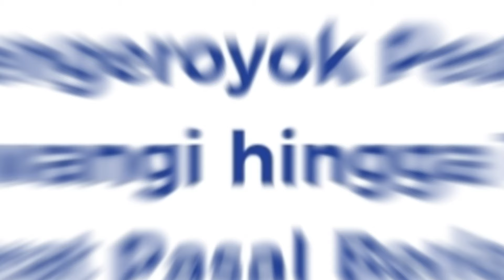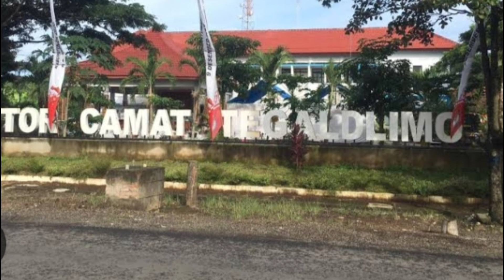FINAL K4SUS PSHTPM DI BANYUWANGI